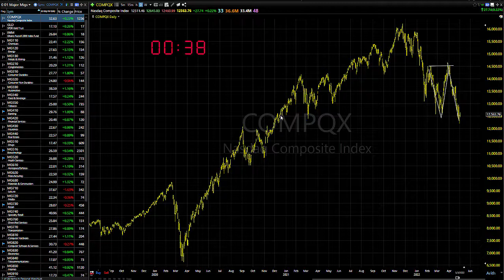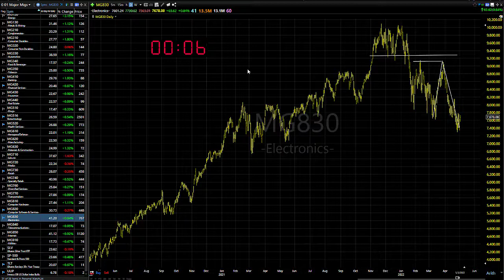05/04/22 Dave Landry's Market In A Minute-Sit Tight And Let Things Shake Out